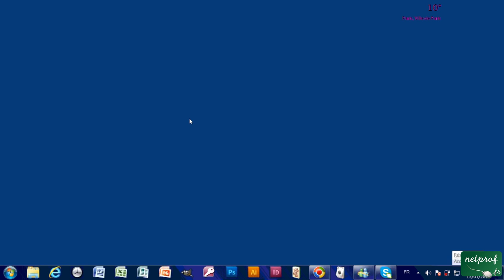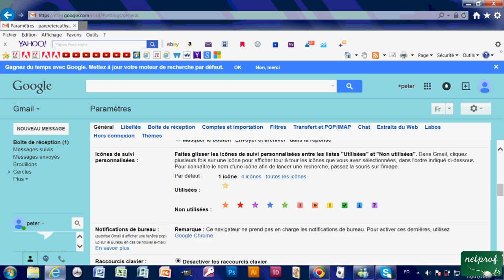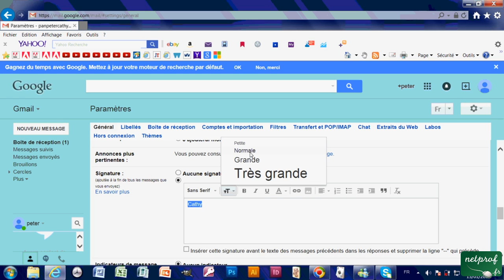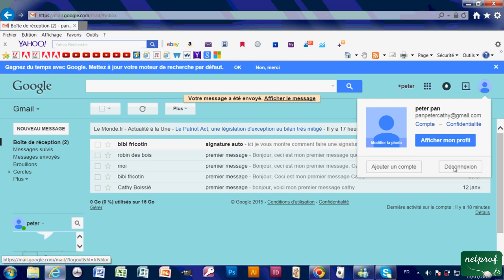3c - Mettre une signature automatique sur Gmail